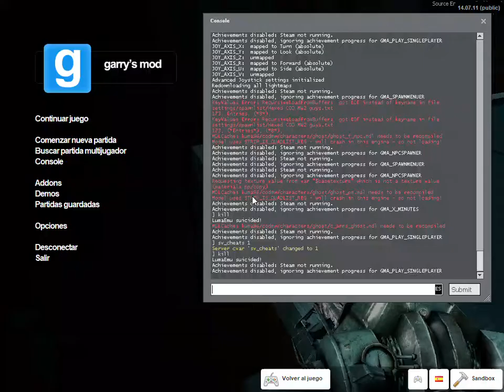Como hago para que este ghost no sea paraguayo?